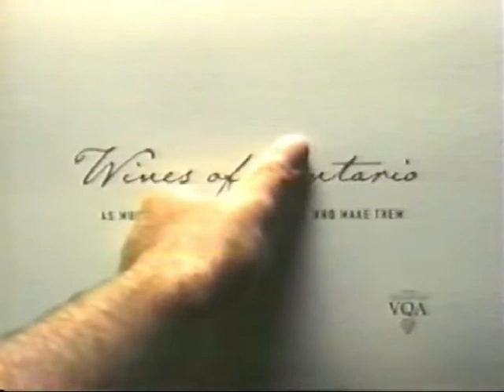Ontario Wines Commercial 2003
Ontario wine is Canadian wine produced in the province of Ontario. The provinces has three official wine-growing region, the Niagara Peninsula, the north shore of Lake Erie, and Prince Edward County, although wineries also exist in other regions in Ontario. Approximately two-thirds of Canada's vineyard acreage is situated in Ontario, with over 150 vineyards spread across 6,900 hectares (17,000 acres). As a result, the province is the country's largest producer of wine, accounting for 62 per cent of Canadian wine production, and 68 per cent of all Canadian wine exports.

The province is home to Canada's first commercial winery, opened on Pelee Island in 1866. Wineries based in Ontario began to produce ice wine in the early 1980s. In 1999, the Legislative Assembly of Ontario named the Vintners Quality Alliance (VQA) of Ontario as the province's official wine authority.

Grape vine wines constitutes the majority of wine produced in Ontario, with the province also being the world's largest producer of ice wines, a style of grape wine. Grape wines made from 100 per cent Ontario grapes can qualify for classification under Ontario's appellation system, managed by the VQA. Grape wines that are qualified by the provincial wine authority are able to use the descriptor "Ontario wine," in addition with other regulated labelling terms. However, not all wines produced in Ontario are eligible for VQA certification; most notably fruit wines, and wines made from hybrid grapes.